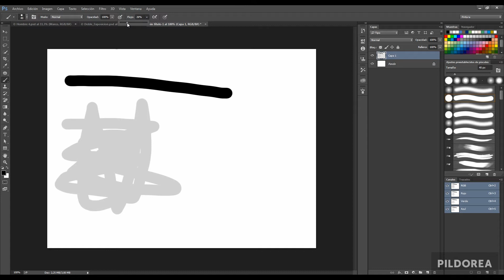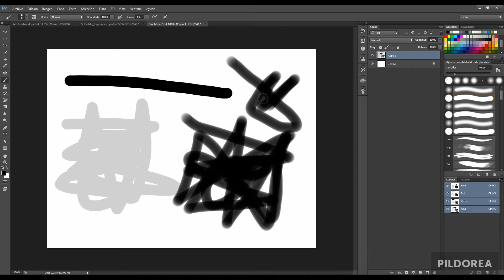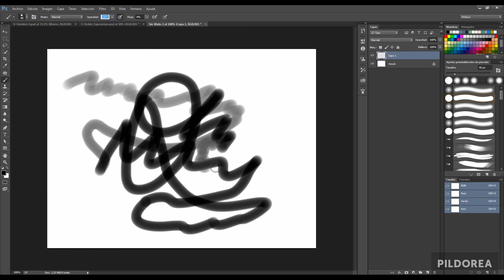Photoshop tutorial: Diferencia entre opacidad y flujo del pincel | Pildorea.com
En este tutorial de Photoshop vamos ver los dos parámetros básicos que nos permiten controlar la intensidad de los pinceles de Photoshop: la opacidad y el flujo del pincel.

Es importante saber para qué sirve cada uno de ellos para aplicarlos de manera correcta en cada situación, tanto si estamos pintando máscaras, como imágenes súper orgánicas.